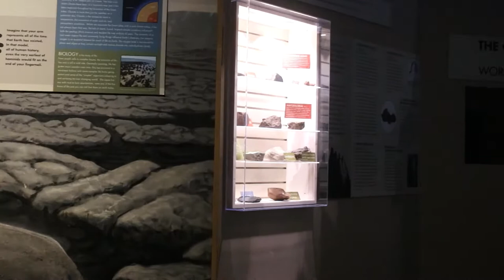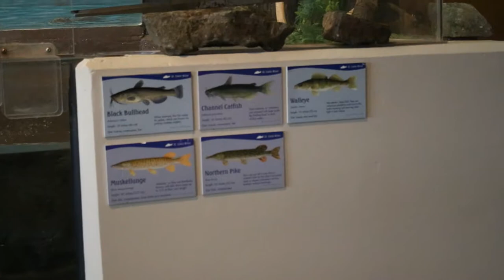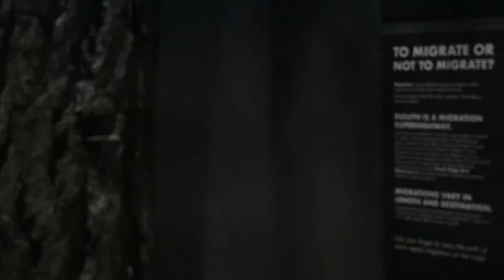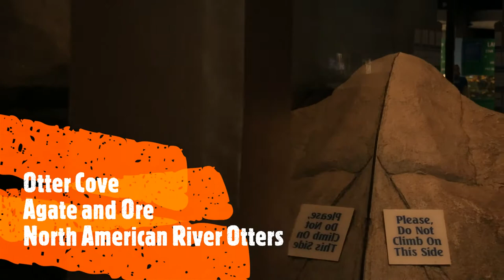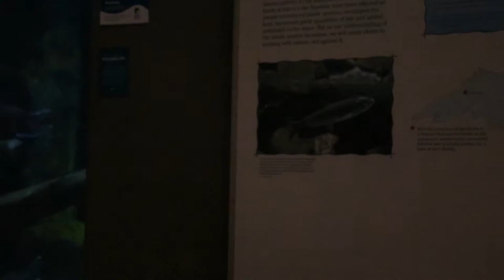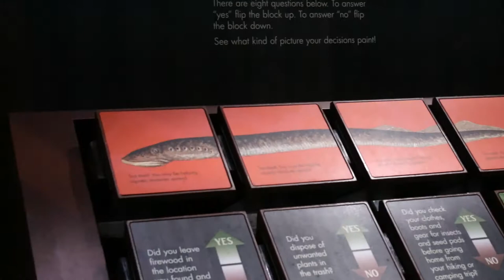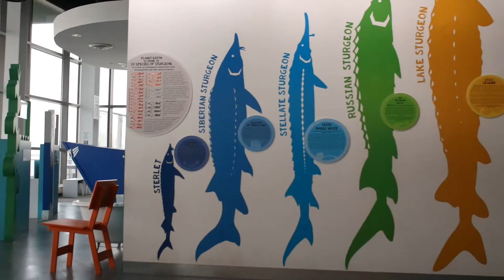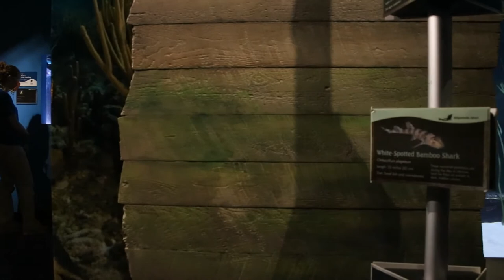Great Lakes Aquarium Exhibit Floor Tour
Join the Aquarium's volunteer coordinator on a walkthrough of Great Lakes Aquarium to see what it looks like on the exhibit floor during the COVID-19 shutdown in May, 2020.